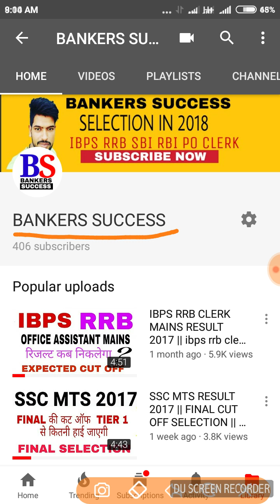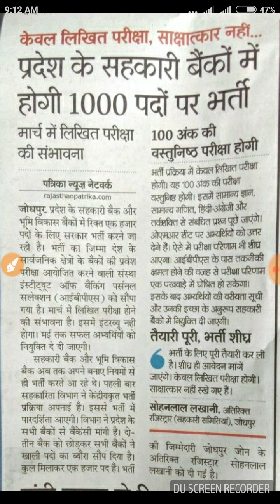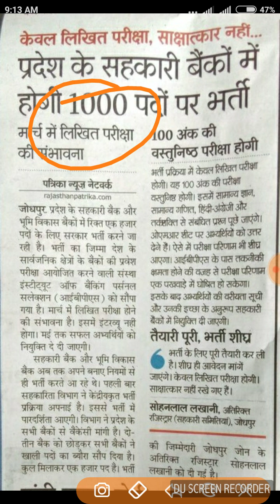Rajsthan cooperative bank Vacancy 2018 1000 post | IBPS RECRUITMENT RAJASTHAN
Nmskar dosto

Rajasthan bank Vacancy